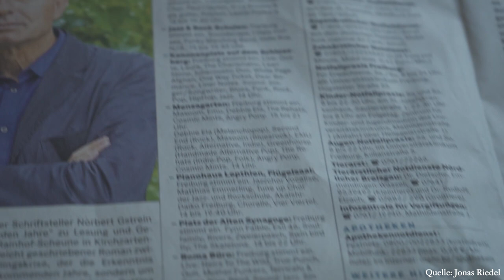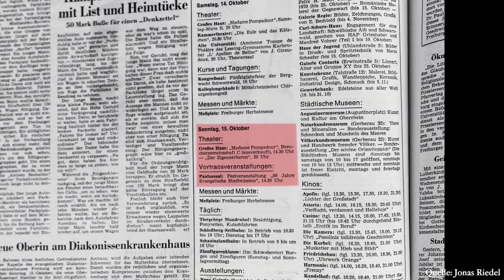Landespreis für Heimatforschung 2019: Jonas Riedl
Landespreis für Heimatforschung, Jugendförderpreis für Jonas Riedel aus Freiburg im Breisgau für die Arbeit „Kultur von unten. Die Freiburger Hausbesetzer und ihre Wirkung auf die Kulturszene“.